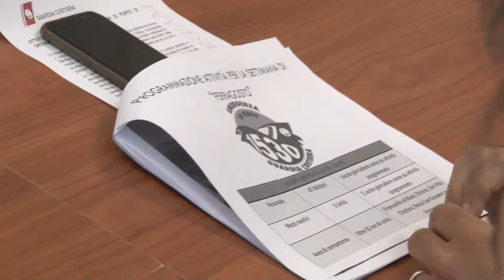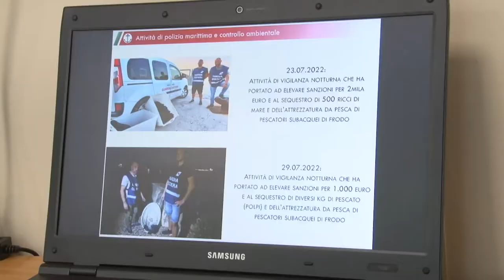La Capitaneria di Porto di Ortona presenta bilancio attività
La Capitaneria di Porto di Ortona nel corso di un incontro con la stampa ha illustrato i risultati dell’attività condotta nei primi sette mesi del 2022.